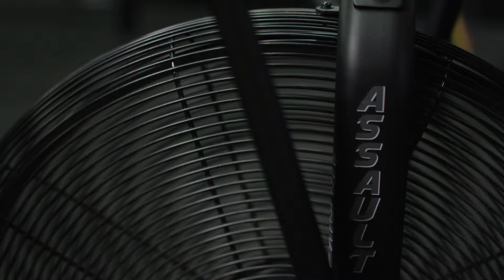Driven Athlete - Austin Cahoy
Much like many athletes in the sport, Cahoy was a high-level athlete before his CrossFit or Weightlifting career even started.

Cahoy was a running back at Missouri State University when an injury effectively ended his career during his sophomore year. Despite the injury forcing Cahoy into football retirement, this injury would not keep him down for long.

Without football, Cahoy wanted to find an activity that would keep him active while also getting to tap into his competitive side. That’s when he was introduced to the world of CrossFit.

After a successful CrossFit career, Austin has now dedicated his efforts to the sport of Weightlifting, where he now competes at a National level.